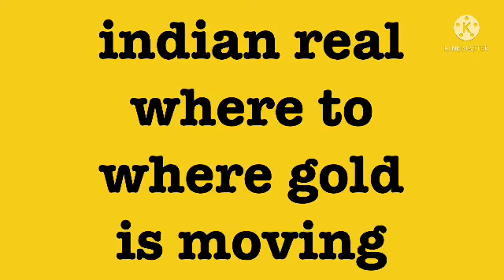gold rate today in kerala | today gold rate malayalam |where to where gold is moving | gold big fall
തിരുവോണ ദിവസത്തിലെ സ്വർണ്ണ വില
at present gold price is 1780$. gold may move again below 1700$. gold is real money. invest in gold and make your future bright. we inform you when to buy gold when to sell. never sell gold if it is not inevitable. gold has stable value. it was here since human created. it will be here untill the last man dead and gone. gold is safe heaven of investors. gold is ornamental of heaven . gold is signbof prospirity. gold is core of central banks . gold is back bone most of the financial institutions . if a financial institution has not gold back bone it is always under risk of crash. because gold and silver are the real monies. others are fake. huge currency printing destroy the purchasing power of its own. bank of japan, bank of briton, thailand, australia, federal (america) , bank of chaina, reserve bank of india, banknof canada. etc all countries central banks are storing, saving gold. because they know what is they printed, and they know what is real money. real money is gold. if you want to protect your wealth save gold phisically and leagally. inflation is persistant. it is not transitory. debt in banks are increasing. look at the balance sheet. then you say how powerfull is gold. gold is asset, but more than asset it is real money. if your hard works are to paid save gold legally and physically instead of heavy printed currency. at present gold price is $1780$. who is dare to say it is not going below 1700$ once again . because it has gone before 10 days~.
So buy at low. Delta variant is still there in some part of the world. Lockdown uncertinities are giving support for gold.